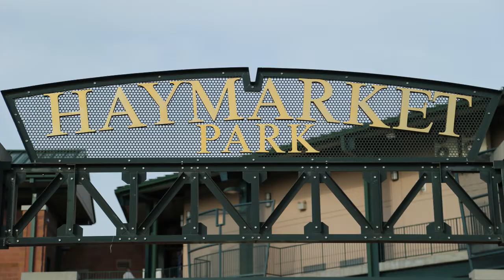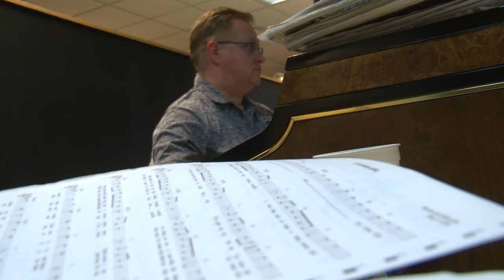The People of Haymarket Park - Dan Benes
The organ at Haymarket Park has been around for over a decade, but most don't know the story behind the organist. Meet Dan Benes, the man behind the sound in our first installment of, "The People of Haymarket Park."